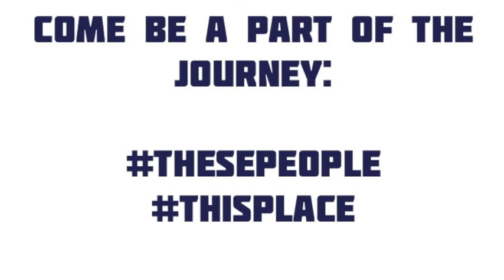UCDAVISWSOC - Three wins, two weeks, one team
UCDavisWSOC opened the season with three wins in its first four matches, click to watch highlights from the first two weeks of the season, including every goal scored by the Aggies.

Visit UCDavisAggies.com to access @UCDavisWSOC's 2014 schedule.